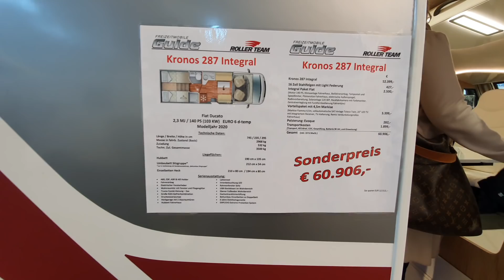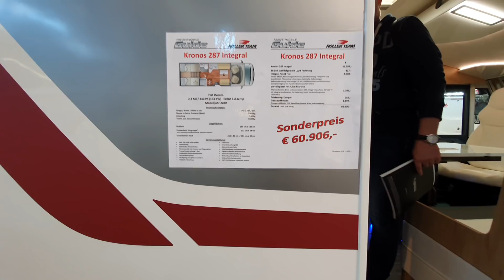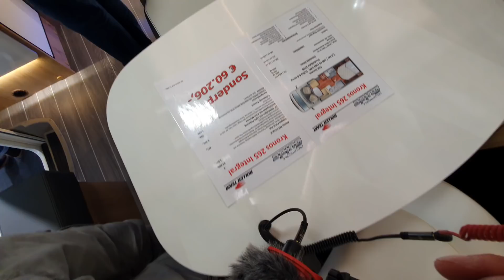Roller Team | Kronos 287 + 265 Integral | MJ 2020 | Roomtour | CMT 2020 Stuttgart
Roller Team | Kronos 287 Integral | MJ 2020 | Roomtour | CMT 2020 Stuttgart

Herrlich unperfekt.